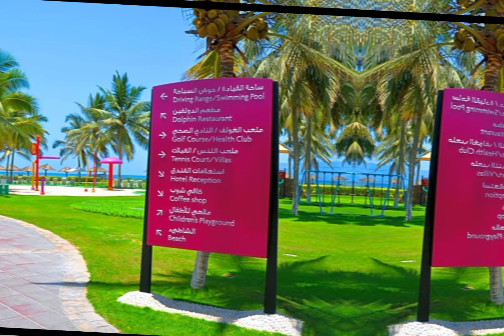Crowne Plaza Resort Salalah , qatar